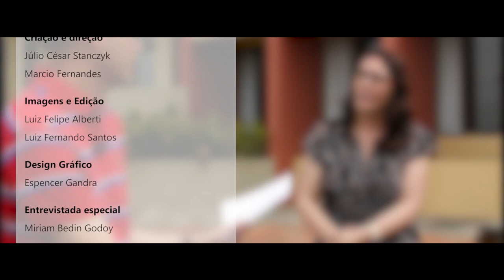Inclusão e Acessibilidade - Deficiência Intelectual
Tema Deficiência Intelectual com a professora Miriam Adalgisa Bedin Godoy.

Conheça a websérie do Nead: "Inclusão e Acessibilidade: essa causa também é sua". Os episódios abordam diversos tópicos relacionados aos temas de inclusão e acessibilidade. O programa é uma parceria entre três setores da Unicentro: Nead, PIA e PROEN.